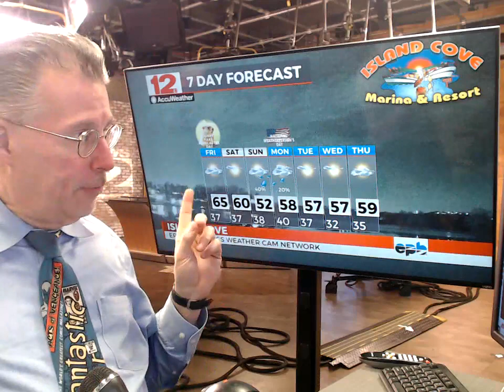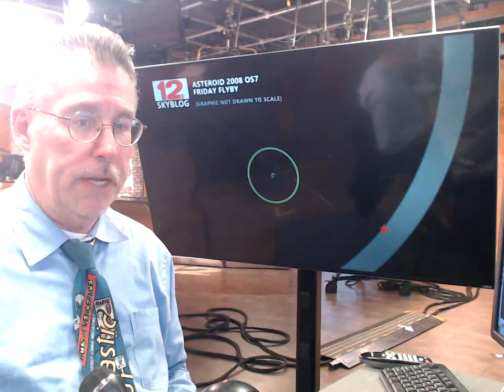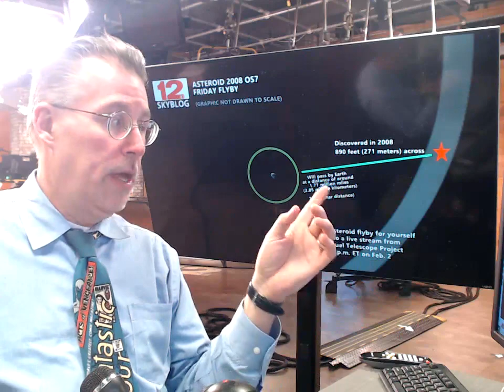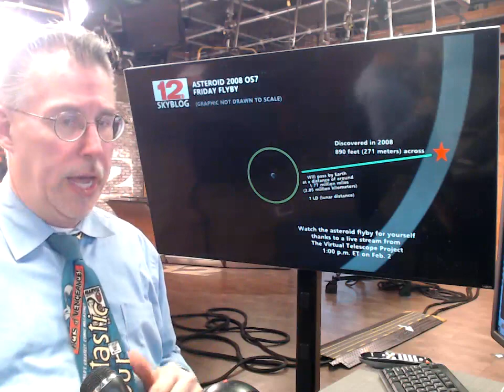WDEF-TV NEWS 12 WEATHER OVERTIME - THU 2.1.24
First day of February starts off fine. Still watching our next storm system out west and a new atmospheric river could be an issue that way.
All that and much more in tonight's WDEF News 12 exclusive video weatherblog WeatherOvertime.
Teachers/administrators: request one of our weather personnel to appear at your school by going to the FoodCity